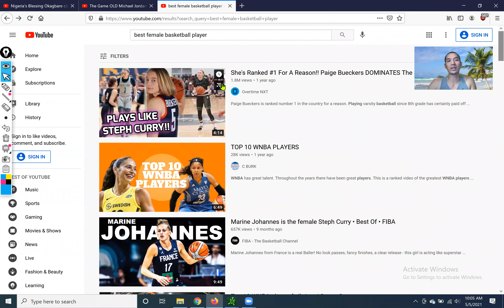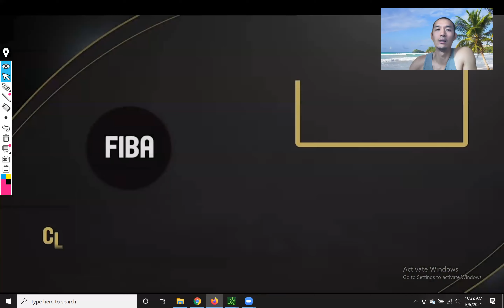Who is the Best Female Hooper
The ONE LEG JUMP TRANSFORMATION is HERE! It's a whole series of videos to teach everything you need to know. You won’t need a gym membership or any special machines. Plyobands are going to be used on some days and are really helpful. I’m so excited for you guys because you won’t believe how your jump will change. It’s totally different from anything out there I GUARANTEE it or your money back! It’s FREE cuz I love you guys and all that I ask is if you like it or get a value from it you can support my dream of opening my own facility by any or all of the following...
-Sending me money, $14.24 would be cool but obviously any amount is appreciated
-Buy some FOURTEENTWENTYFOUR branded plyobands or a shirt
-Use this link to buy bands off of amazon
- Constantly cramping and dehydrated add this to water

Follow on Instagram @coachtlam
Follow on Twitter @coachtlam